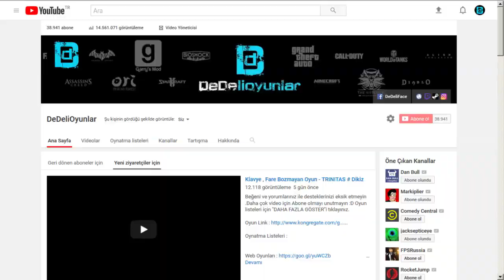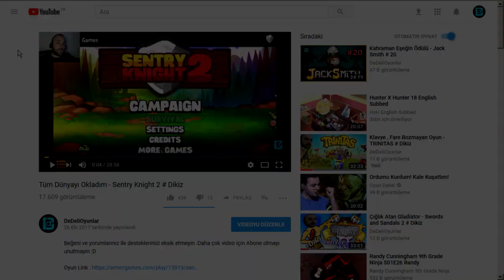Yıldırımlı Orman ve Tabancanın Gücü - PixArk # 8